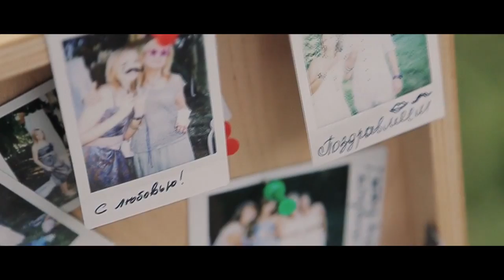Свадьба в стиле рустик. Видеограф Андрей